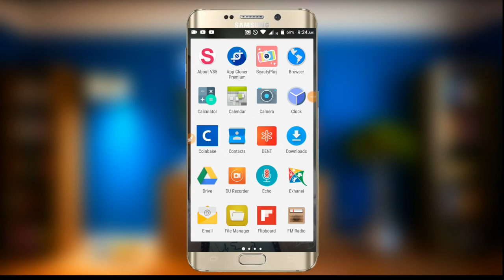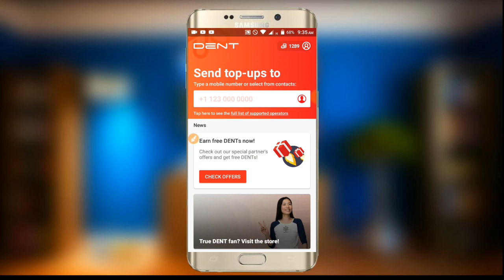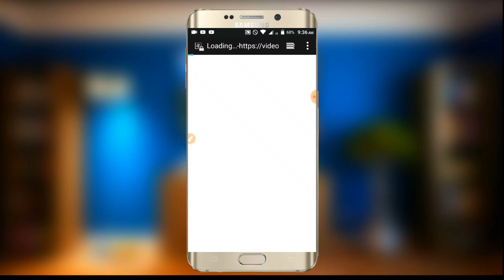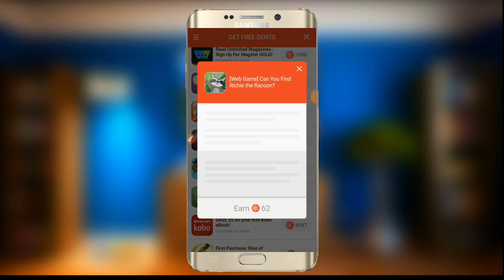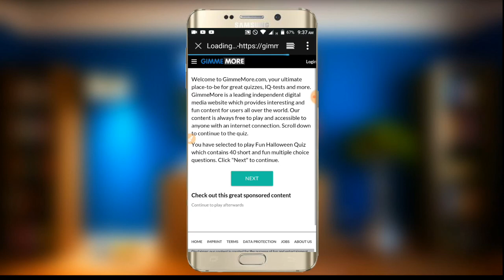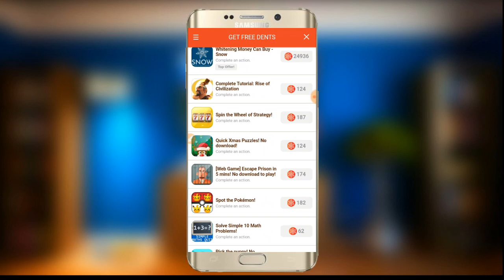Dent app new updated | no refar income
এখন আপনাদেরকে রেফার করতে হবে

আপনারা তারাতারি অফার গুলো নিয়ে নেন

আসসালামু আলাইকুম আপনারা সবাই কেমন আছেন
আশা করছি অনেক অনেক ভালো আছেন

আমার এই চেনেল এ আপনাকে সাগতম
ধন্যবাদ  চেনেলটি ভিসিট করার জন্য

আপনাদের কাছে যদি আমার ভিডিও ভালো লাগে তাহলে আপনারা আমার পাশে থাকবেন
আপনারা আমাকে বলবেন  আমি আপনাদেরকে ভিডিও দিবো
 আপনাদের কাছে আমার একটি অনুরোধ আমার ভিডিওটি শেয়ার করবেন প্লিজ
  লাইক করবেন এবং কমেন্ট করবেন

আর আমাদের ভিডিওতে কিছু বুজতে না পারলে আমাদের গ্রুপ এ জইন করবেন